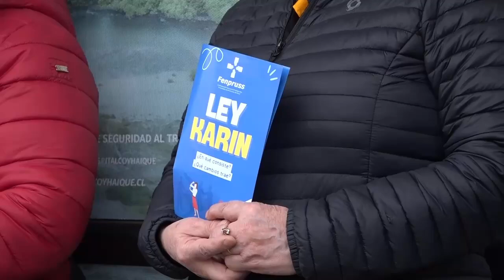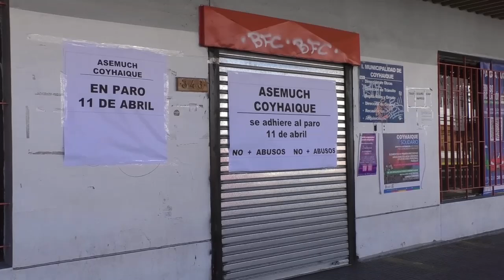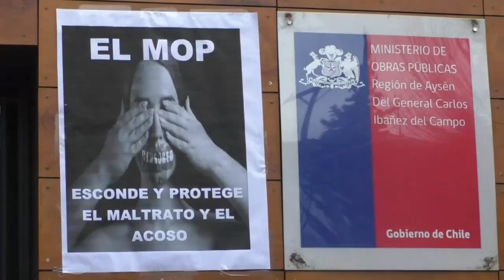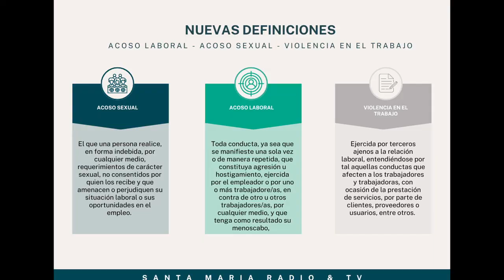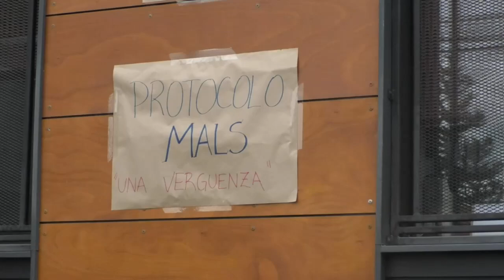Entidades públicas son cuestionadas por maltrato y abuso laboral en el lanzamiento de ley Karin